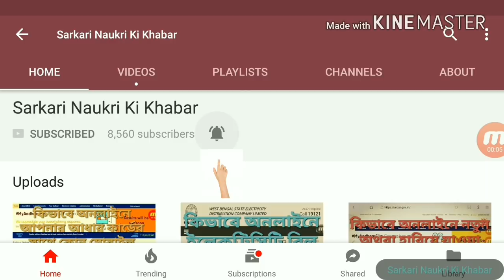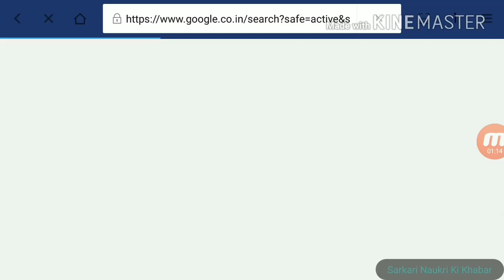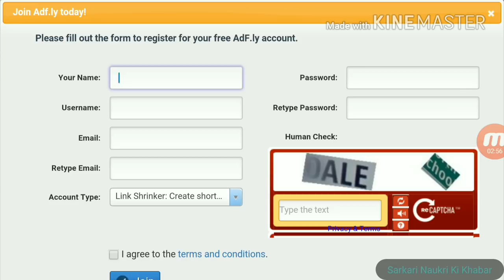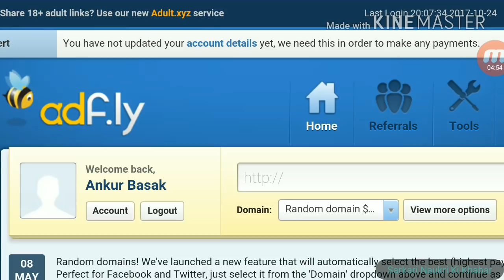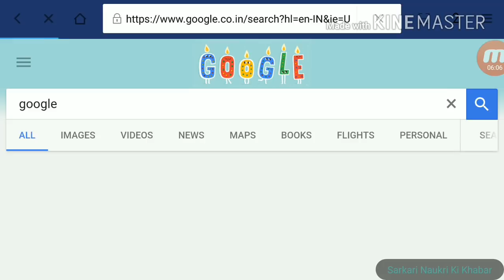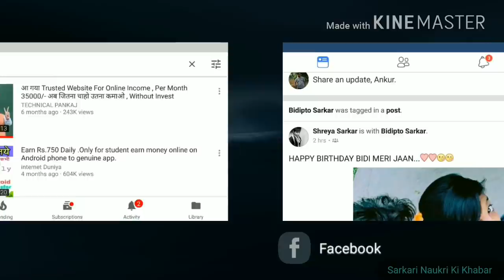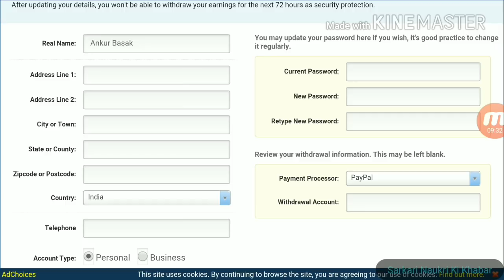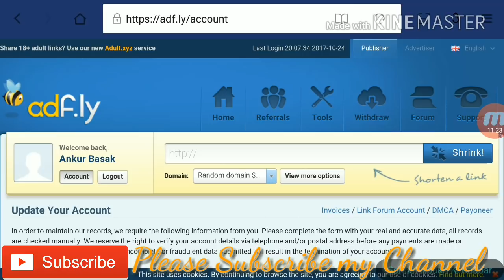কিভাবে অনলাইনে পার্ট টাইম কাজ করে দিনে 300-400 টাকা ইনকাম করতে পারবেন|Online part time job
in this video you can check how to earn money from online doing simple job.earn daily 300-400 rupees.
must check out this video.

Install Flipkart App from this link and buy anything with discount

Infinix Note 4
Lenovo K8 Plus
Lenovo Phab 2
Asus Zenfone 3s Max
Moto G5 Plus
Honor 6X
Redmi Note 4
Moto M

Check Some Another Smartphones Under 13000/-

Samsung Galaxy J7 - 6 (New 2016 Edition)
Lenovo K6 Power
Lenovo Vibe K5 Note
Asus Zenfone 3 Laser
Sony Xperia XA Dual
VIVO Y55s
Gionee S6S

Moto C Plus -
Samsung Galaxy On5-
Infinix Hot 4 Pro-
Lenovo A6600 Plus-
Micromax Canvas Knight 2-
Samsung Galaxy J3(Pro)-

Check Some Another Smartphone Under 7000/-

Swipe ELITE Sense-
Samsung Galaxy J2-
Xolo ERA 2V-
Micromax Evok Power -
Micromax Canvas Sliver 5-

INTRO MUSIC CREDIT- ALAN WALKER MUSIC

Sarkari Naukri Ki khabar
Ankur Basak
SNKK- #24